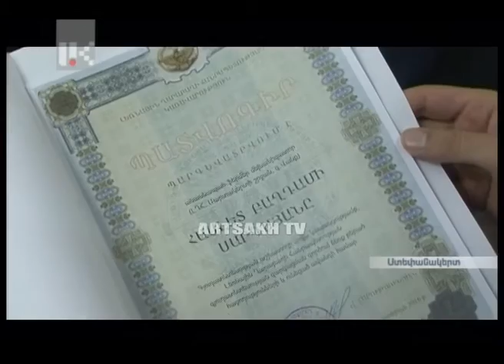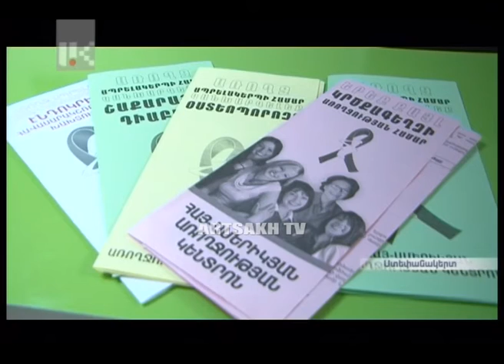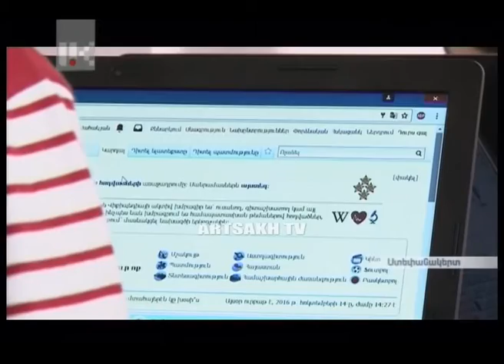ՕՐ ԿԻՐԱԿԻ / 17:00 / 16.10.2016